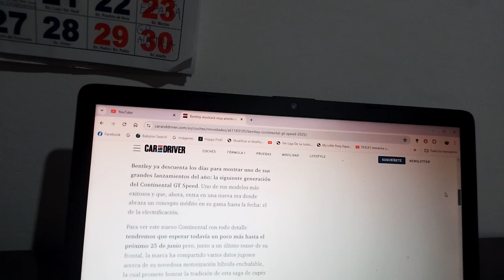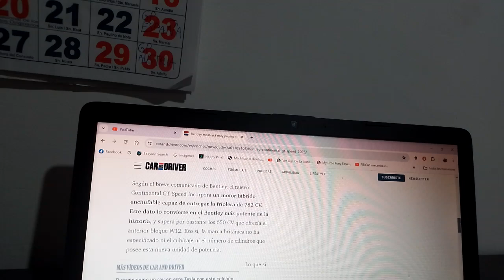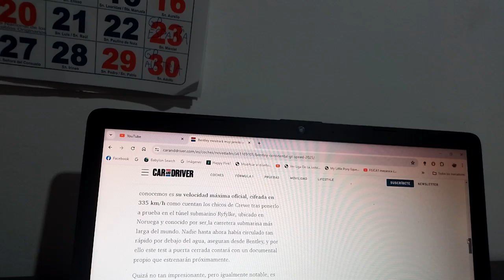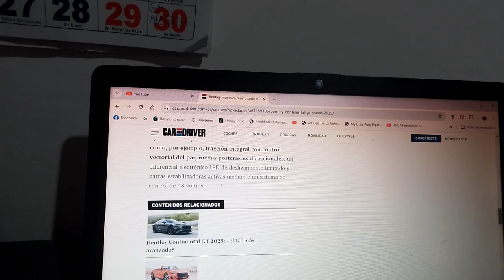Bentley próximamente mostrará su mas potente modelo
Será una nueva generación del Continental GT Speed ahora con una nueva variante híbrida enchufable como gran novedad